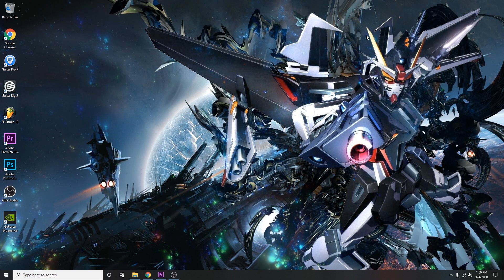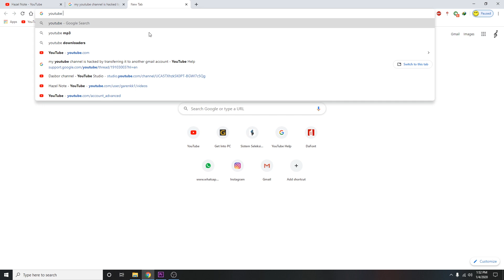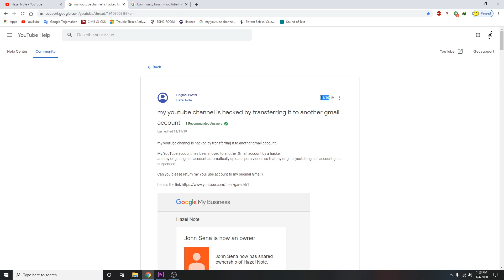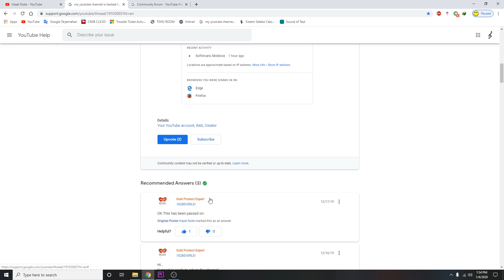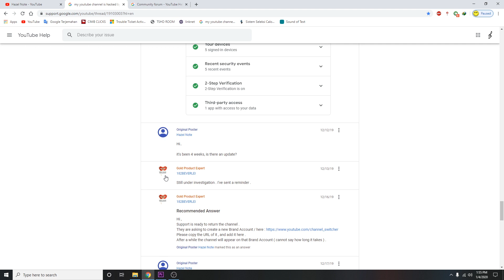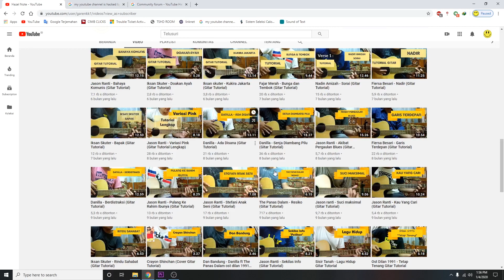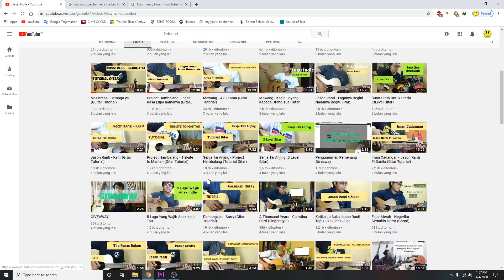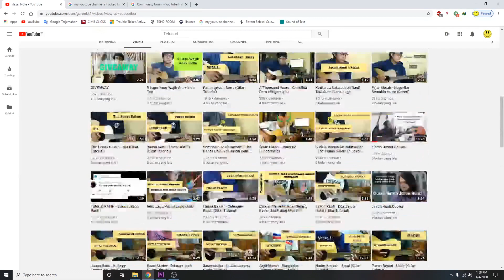Pengalaman Channel Diambil Orang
Akhirnya setelah kurang lebih 2 bulan channel bisa balik lagi ke gue... silahkan ditonton videonya biar tau critanya